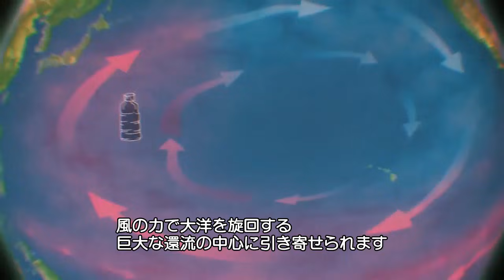プラスチックの海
プラスチック – 素晴らしい発明であると同時に地球にとっての悩みの種。2017年には3億トン以上ものプラスチックが生産され、そのほとんどが再利用されず、地中や海中に存在し続けます。これは海から生まれた食べ物に依存する生き物すべてにかかわる危機 - 鳥や私たちを含めて。